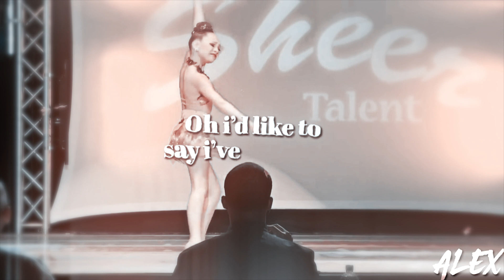Older | A Dedicated Swap | DB!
Dear me, today is your birthday! You made it another year and I’m so proud of you.
You’ve been so hard on yourself lately. But I promise, you are enough. You will get through this because you are the strongest person I know. This year, you’re gonna put yourself first. You’re not gonna look upon the past or worry about the future. What matters is that you are here right now, breathing in this living moment. Isn’t that incredible?
No matter how alone you feel right now, you’re gonna get through this. You don’t need anyone. You’re more than capable of taking care of yourself and this is how I know you’ll make it through. There are millions like you who have survived what you did and more. Everything that’s happened in your life is what’s made you the person that you are today; A self-sufficient, powerful, beautiful, young women. Keep marching on. Keep fighting. Stay brave, run into the danger, fight the evil head on, and they will loose. Your scars are beautiful. Your soul is beautiful. You are beautiful. Stay true to yourself and never give up.
Welcome to HOPE:
(The name is based from my most fav song ever)
My name is Alex
I'm a girl
My Age: Mid teens
Pronounce: she/her
Here I post...
Audio swaps and host asc's
My main: @lexie_the_flop265
Editors I use: After Effects, Capcut (rarely), Picsart (where I make thumbnails etc)
Started this channel: 9th may 2021
sub count: 172
sub goal: 200